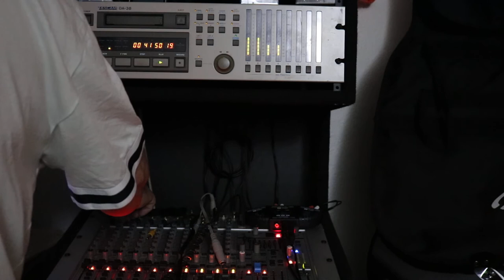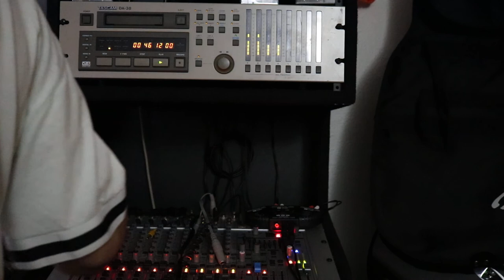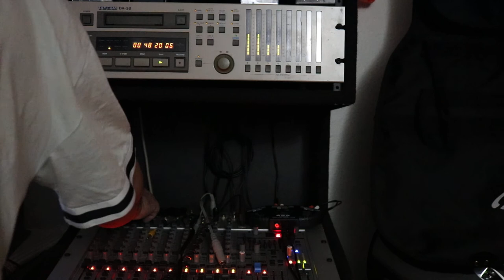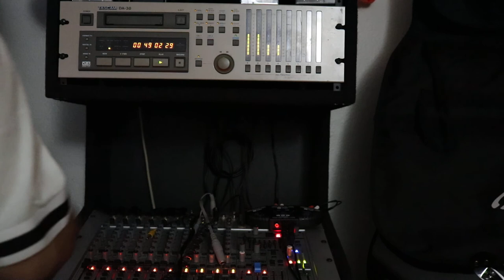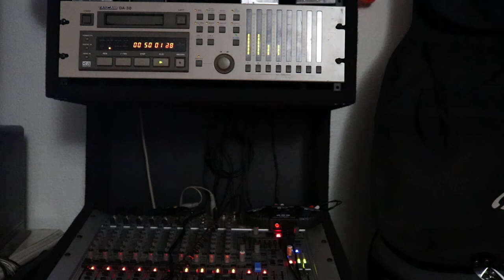Walkway. Original Uplifting Electronic Music TAB TABNAK. Roland JD-XI. Tascam DA-38. Copyrighted.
..Composed by Tab Tabnak.
video varieties on music, electronic music, robotics, repairs, how to , fixes, kids basketball, basketball, kids games, video games, ps4 games
Team Robotics